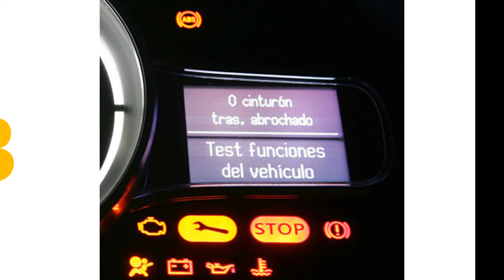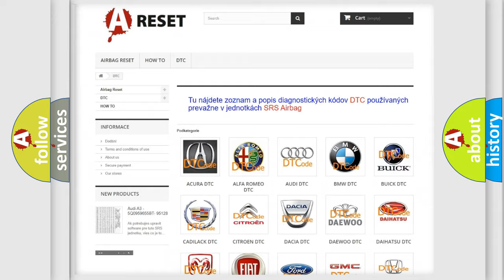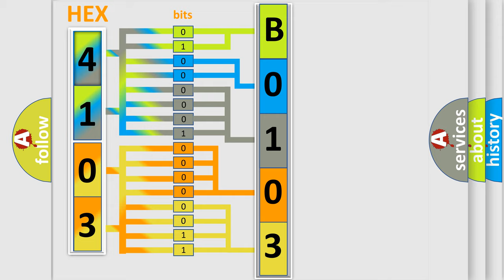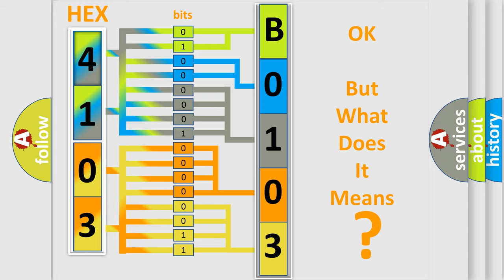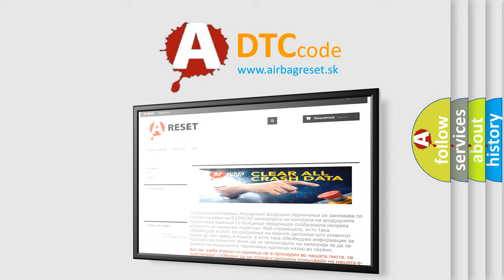DTC Jeep B0103-12 Short Explanation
Contents:
0:21 Basic DTC analysis according to OBD2 protocol standard.
1:48 Insight into programming
2:58 A diagnostically understandable description of the Diagnostic Trouble Code
3:05 Basic error definition

Make:
Jeep
Code:
B0103 12
Definition:
Hybrid Battery Voltage Sensor "I" Circuit Low
Description:
Cause:
 Battery smart unit HV battery assembly
Failure Type: